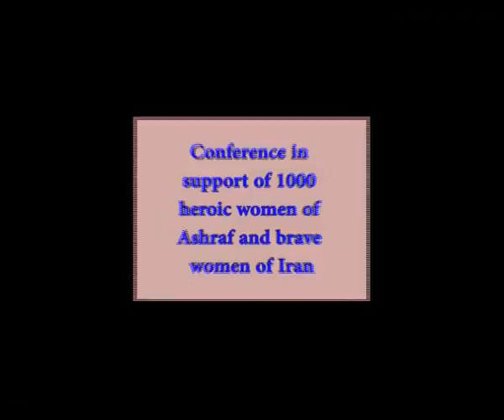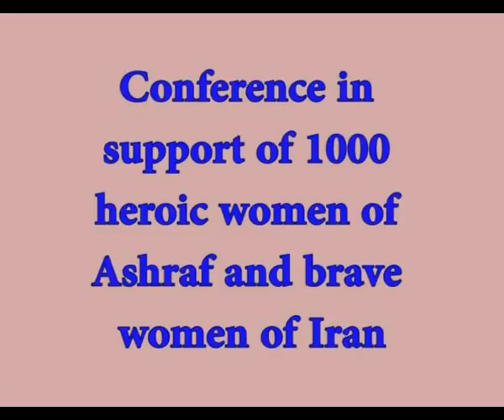Lord Carlile Margaret Owen & Rev Meader talk about Ashraf and hunger strike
Please note: there is 30 second black in the beginning of this video. use this link instead
17 August 2009 - Lord Carlile of Berriew Margaret Owen & Rev Meader talk about Ashraf and the hunger strike that is going on since 29 July 2009. In front of the White House, as well US embassies in several major capitals there are several people on hunger strike because they are worried about their loved ones in Ashraf  Iraq, where they were savagely attacked on 28 and 29 July 2009. As a result of the attack 11 people have been killed, 480 injured and 36 abducted who face danger of being returned to Iran in order for Iranian mullahs to slaughter them. Other than these 36 several hundred Ashrafis are on hunger strike too. Their relatives and friends abroad are so worried about them that they have laid their lives for them too.
American administration, by virtue of causing the present circumstances in Iraq and having 130,000 soldiers there, is legally and morally responsible for what has happened and can and must stop this humanitarian scandal and give those on hunger strike assurances that they seek to end their huger strike i.e. RETURN OF THE ABDUCTED PEOPLE AND PLACEMENT OF UN MONITORING FORCE TO PREVENT REPEAT OF THE SAVAGE ATTACK. Please help spread this word and get attention of those legally and morally responsible on this issue. Tell Mr. Obama and Mr. Brown that you care for what will happen to Ashraf residents.
Lawyers' message to residents of Ashraf at the end.